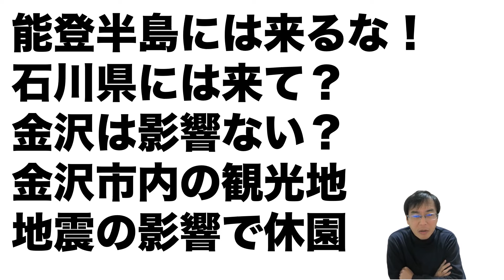能登には来るな！石川県には来て？金沢観光して？！金沢観光地は地震の影響で臨時休園や一部立入禁止も：兼六園、金沢21世紀美術館、金沢城公園